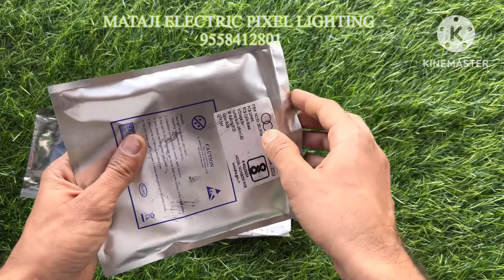REMOTE || CONTROL || LED STRIP LIGHT ||DECORATION LIGHTING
आपके मेसेज के लिए शुक्रिया हमारी टीम आपके मेसेज का जल्द ही जवाब देगी, कृपया तब तक आप हमारे बारे में कुछ जान लीजिए।
📍हमारा पता (our address) = Shop 1/2 Shantikunj Appartment Akhad Anand Society Dabholi Road Vedroad Katargam Surat Gujarat
🧐हमारा जीएसटी (GST no.)= 24BJFPC1120E1Z7
यह सारी जानकारी आपको ऑर्डर करने से पहले पता करना चाहिए।